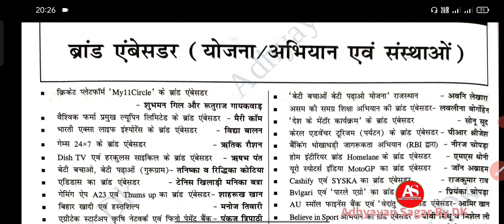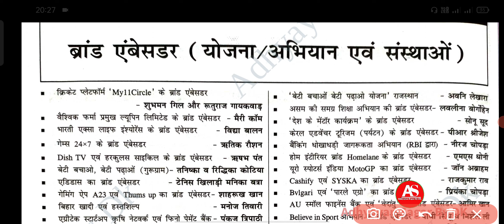Speedy Current Affairs 2021-2022 सभी परीक्षा के लिए महत्वपूर्ण।adhyayansagarbydk👈